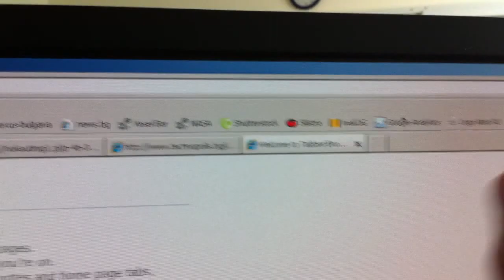Real Bug In Monitor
true bug between LCD matrix and backlight.